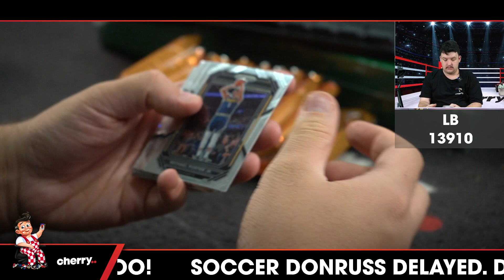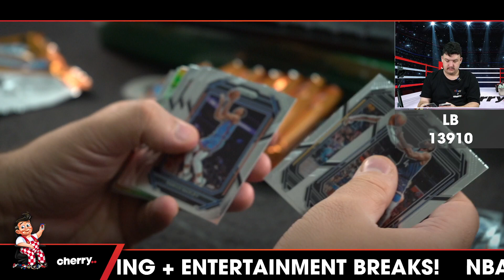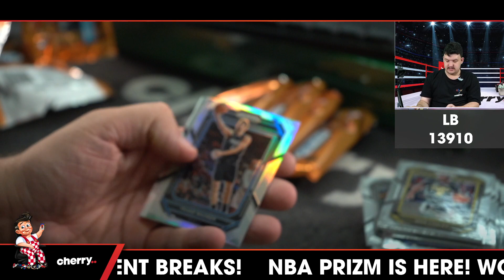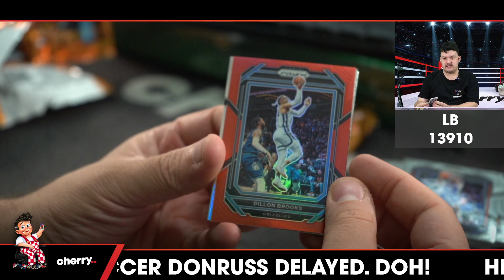Lunch Break - Daily Multi-Box NBA Break #13910 - Random Team - Apr 14 (12pm)